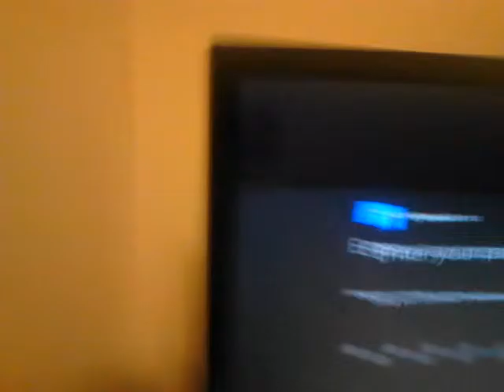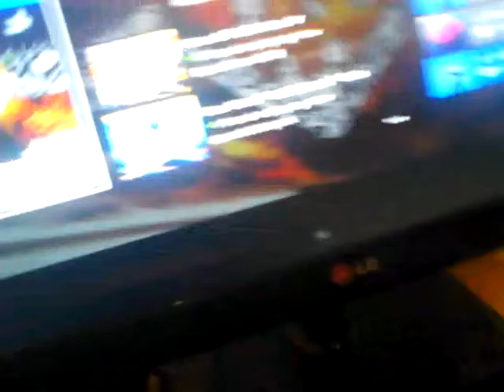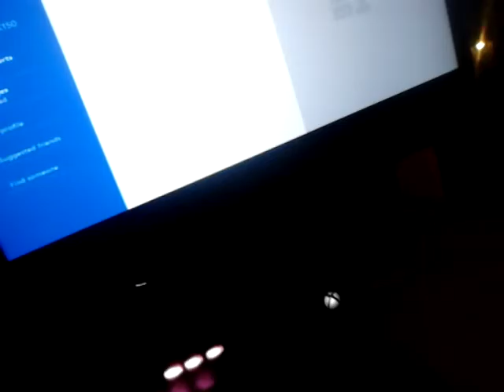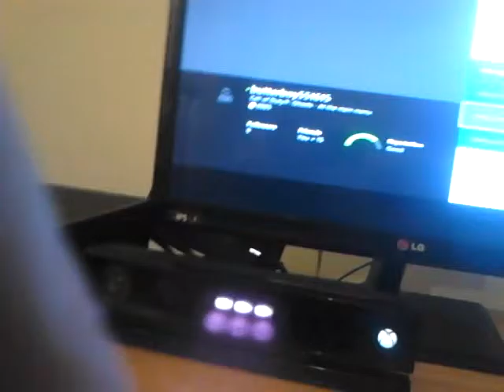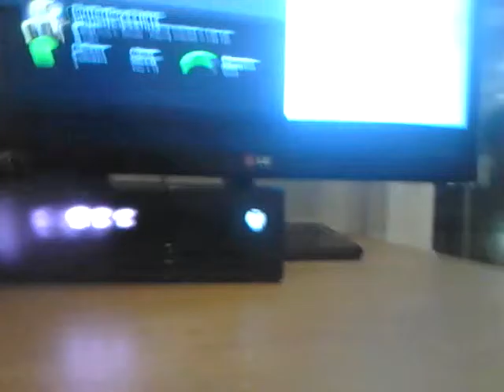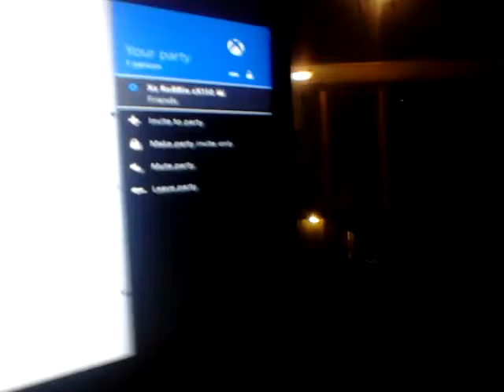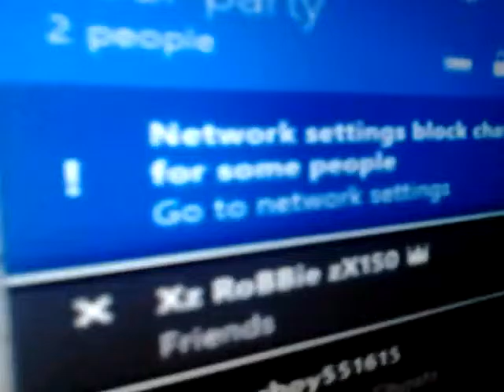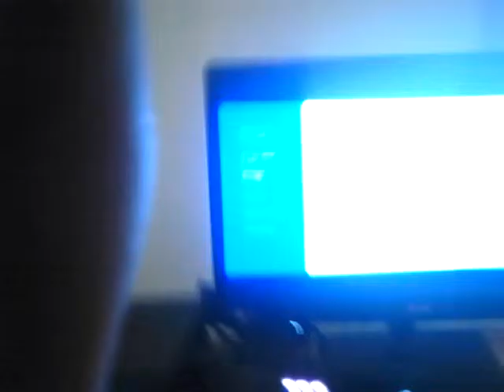Vlog part 7